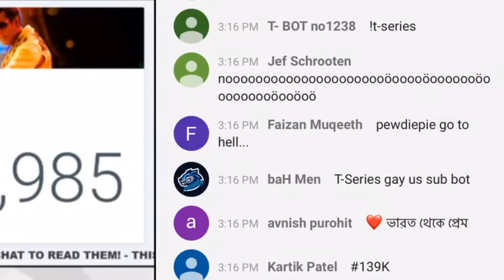Who will win? PEWDIEPIE or T-SERIES